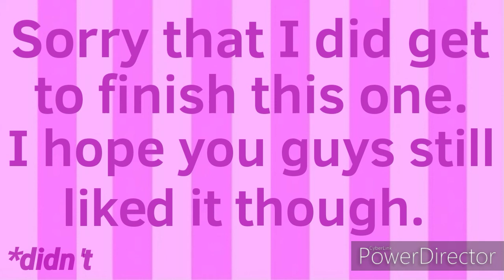Tangled Up Meme | DDLC | Natsuki (Unfinished!)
Heya there! Ok before I go talking about the animation, thank you guys so much for 200 subscribers! Really, it's amazing that I've made it that far. I'm surprised I get any attention with my crappy videos, but still. Thanks so much to the people who have been with me since the beginning and to the people who have just joined me! And now about the video.

I, in my opinion, am pretty proud of this. I made this a while ago in early 2019 and it's kinda just been sitting in my tablet for the entire year, uncolored. So I decided that I would just post it because I knew it wasn't gonna get done and that you guys were getting tired of waiting. So here you are, a new animation! And now the credits.

App I Used For Animating! - Flip-A-Clip
App I Used For Editing! - Power Director

That's all for now. Hope you guys enjoyed and have a wonderful day/night~!💕